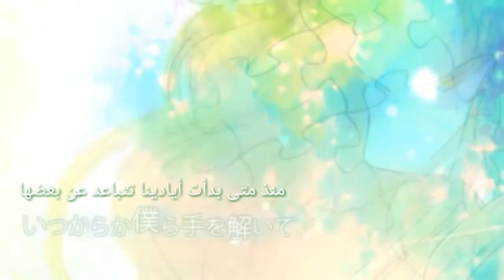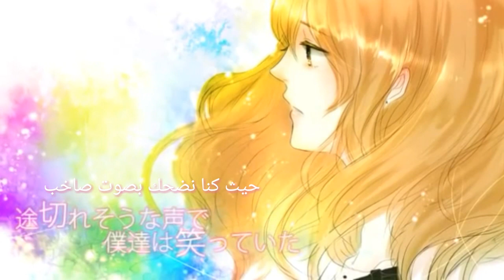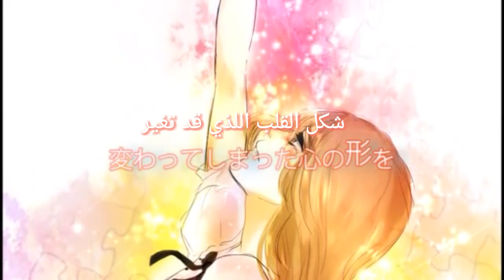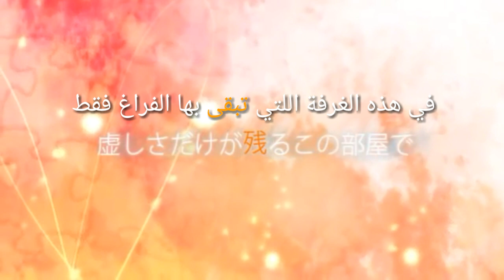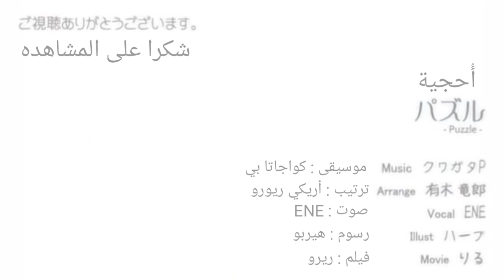أحجية - Puzzle مترجم [ أداء ENE ]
أغنية كواجاتا بي. أنا لا أملك الموسيقى وكلماتها أو الفيديو. كل الحقوق تذهب للمالكين المحترمين.